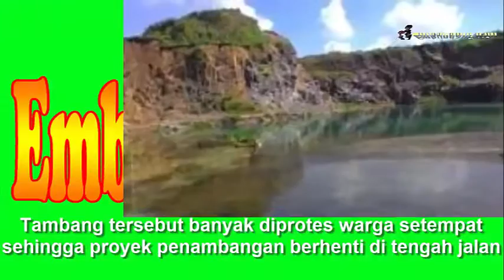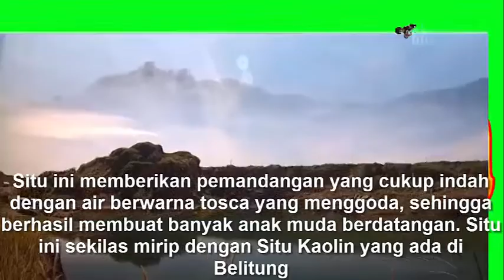Review Wisata Setu Quarry Bogor Jawa Barat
Situ Quarry adalah situ yang berawal dari bekas galian tambang, kemudian timbul genangan air yang tenang berwarna hijau tosca. Situ yang terbentuk akibat sisa galian ini mendadak menjadi destinasi wisata baru yang sedang hits di kalangan anak muda Bogor. Situ Quarry merupakan situ yang terbentuk dari bekas pertambangan pemecah batu untuk pembuatan beton milik PT Jayamix di Kecamatan Cigudeg.